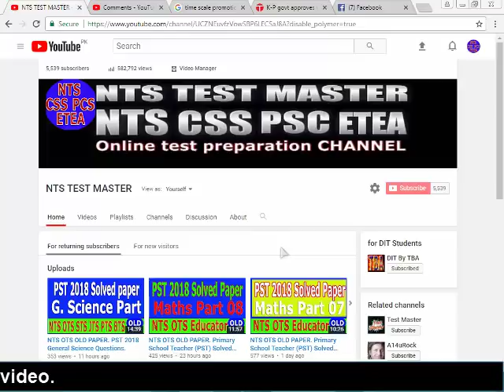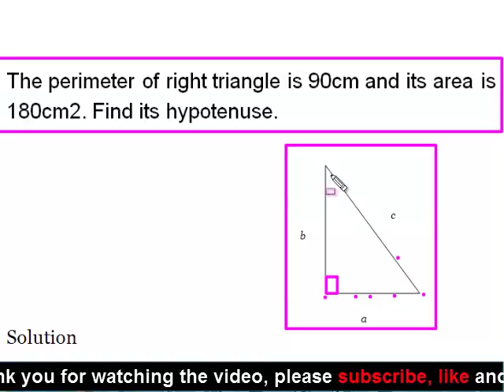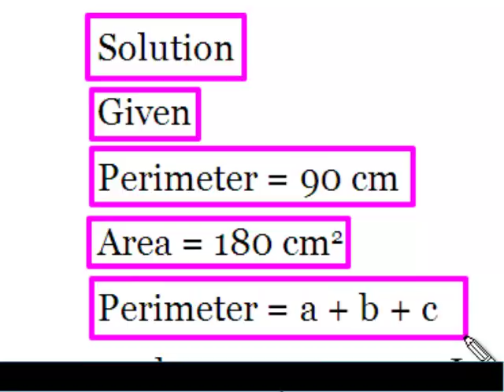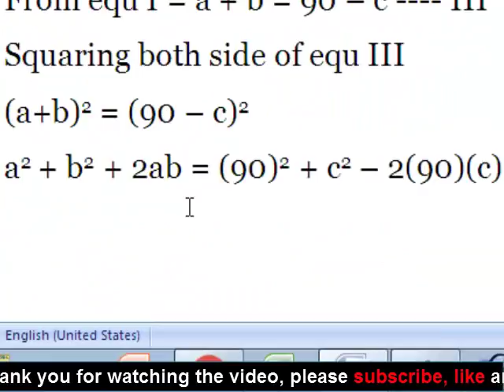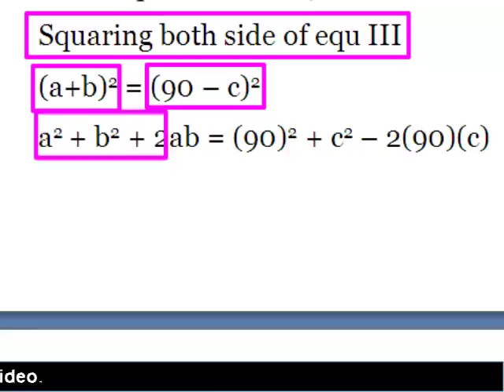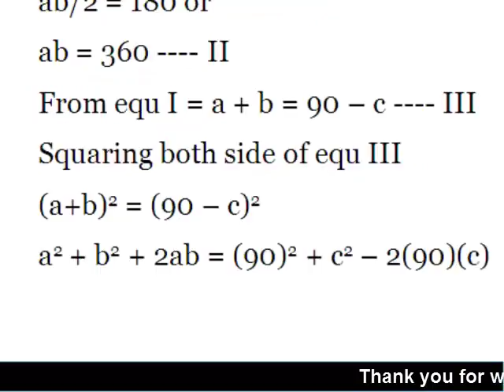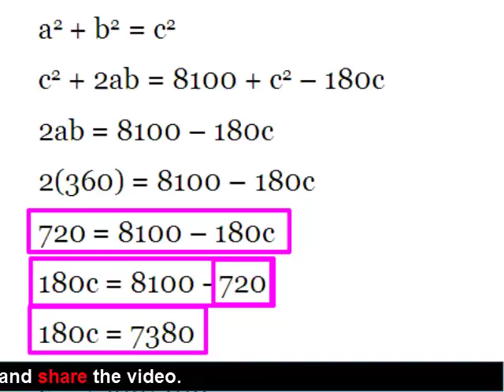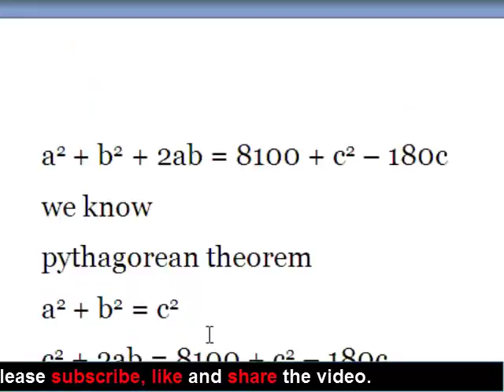NTS OTS OLD PAPER. CT Solved Paper Maths part.